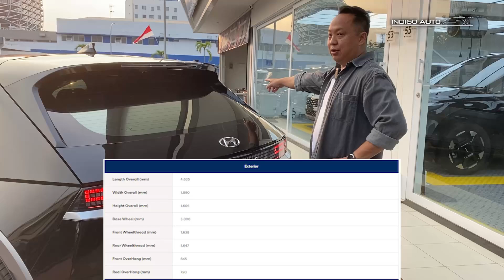Long Range. Siap dibawa keluar kota ? - HYUNDAI IONIQ 5 | Review | Indigo Auto Official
Hallo Semua!
Alamat Indigo : Jl. fatmawati no.6 klp. dua, Curug Sangereng, Kec. Klp. Dua, Kabupaten Tangerang, Banten 15810
Selamat menyaksikan